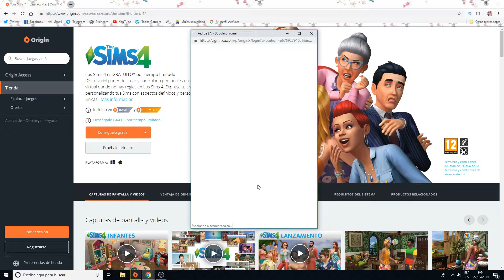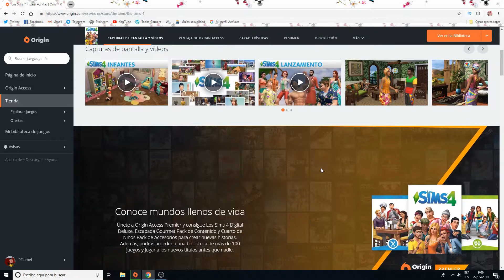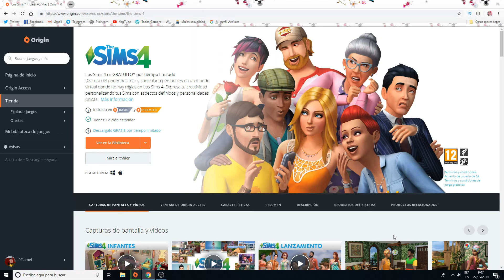!! GRATIS !! THE SIMS 4 [ Videojuegos Malaspina Tv ]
Hasta el 28 de Mayo encontraréis el videojuego THE SIMS 4 GRATIS en la plataforma de EA, ORIGIN. No os lo podéis perder!

\(‾▿‾\) Ábreme! (/‾▿‾)/

✰ Tenéis todas mis redes en la cabecera del canal!

Bienvenidas y bienvenidos a mi canal! Aquí podréis ver lugares maravillosos de Second Life y de Sansar, tutoriales, eventos de moda, Frees y regalos de grupo y un montón de cosas más!

[Horror, Terror, Frees. Group Gift.